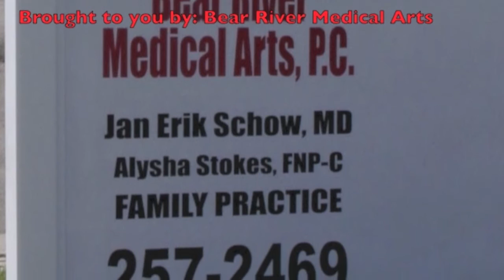Soccer Hype 2016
The 2016 Bear River girls'  soccer team